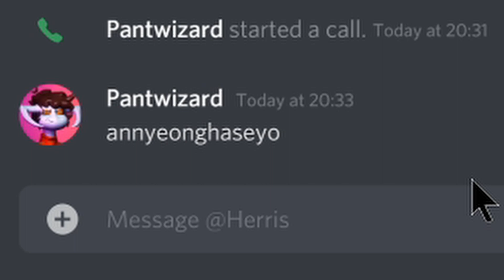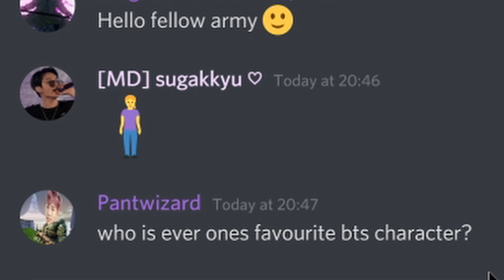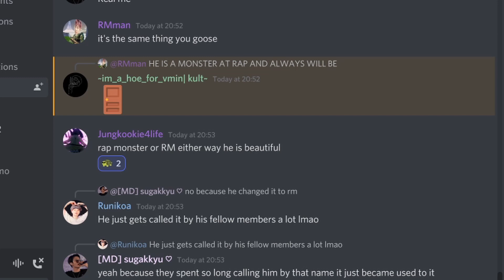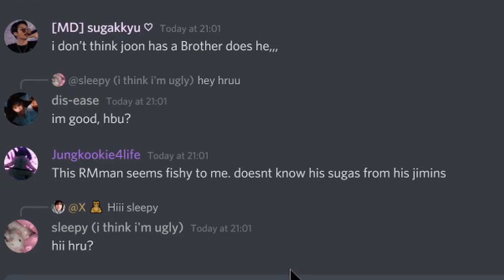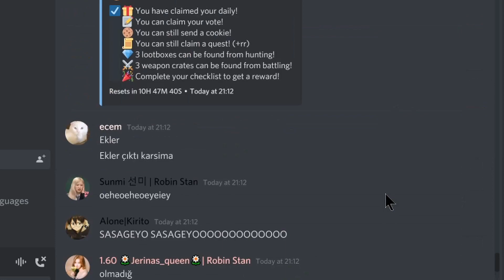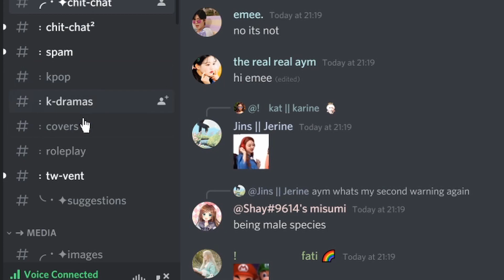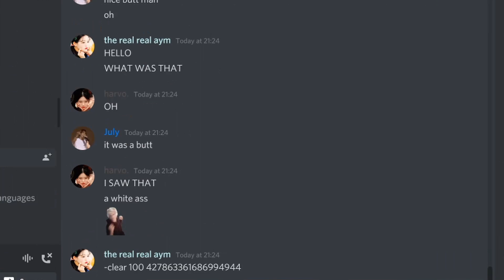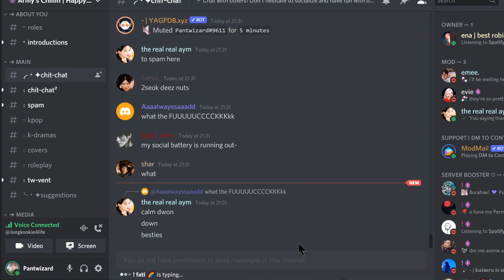Infiltrating BTS Discord Servers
This was one of my favorite things to record/stream ever, so I'm very glad I got this out to make you suffer with me and Herris

Just quickly, this video was made purely for entertainment, not out of spite of BTS fans. So please refrain from harassing your local BTS fan, cheers

Obligatory references completed:
Breaking Bad ✔
The burnt ashes of my enemies ✔
Blatant racism ✘